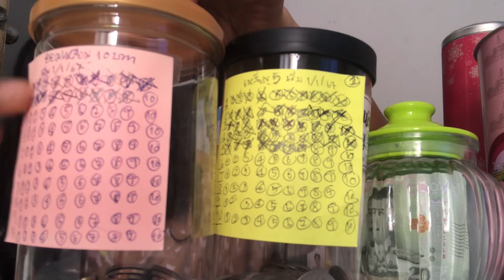เล่าสู่กันฟังวิธีออมเงินง่ายๆฉบับคนเริ่มออมมาลงมือออมตั้งเเต่เดือนเเรกของปีกันเลยค่ะ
การออมเงิน หลายๆๆคนได้ยินคำนี้ก็คิดว่าเราจะทำได้หรือจะเก็บได้ไหมหลายๆคนก็ทำไม่เคยได้ เเต่หลายคนก็ทำได้ ไม่ว่าเงินเดือนเท่าไรทำงานอะไรทุกคนสามารถเก็บออมเงินได้ วันนี้เรามาเเบ่งปันวิธีการออมเงินเเบบง่ายๆที่เราสามารถออมเงินได้เเบบไม่เหนื่อยแบบเริ่มต้นออมง่ายๆเเบบนี้ เพราะเเต่ละคนมีภาระต่างกันการใช้เงินก็เช่นกันเเต่ยังไงก็ต้องออมเพื่อสร้างความรู้สึกที่มั่งคั่งให้กับตัวเราเองสร้างธนาคารให้ตัวเราเองสร้างวินัยให้กับตัวเราเอง เงินจะหาได้มากแค่ไหนไม่สำคัญเเต่การบริหารเงินให้พอให้เหลือสำคัญกว่า บางคนได้เดือนเป็นหลายหมื่นหรือได้เป็นเเสนก็ไม่พอใช้แต่บางคนเงินเดือนหมื่นต้นๆหรือไม่ถึงหมื่นก็มี ทำไมเขาใช้พอเเละมีออมได้ ก็เป็นกำลังใจให้ทุกคนที่เริ่มต้นออมเงินนะคะขอให้มีความสุขในการออมนะคะ รายได้หลายทางย่อมดีกว่าทางเดียวขอให้ทุกท่านมีอิสระภาพทางการเงินกันทุกท่านนะคะ